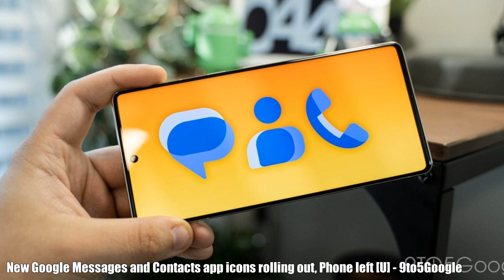AND: Top Stories Today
Automated News Daily (A.N.D) is a automated news server fetching highlight news from various news sources and automatically process them into a video. 00:00 - Walgreens to permanently close 4 Louisville locations in November - WDRB 00:38 - Small businesses in downtown San Francisco hit hard by worker exodus - KPIX CBS SF Bay Area 01:03 - Cramer's game plan for the trading week of Oct. 24 - CNBC Television 01:19 - Jim Cramer says to buy shares of Danaher on the dip - CNBC 01:59 - Matthew Perry Credits Jennifer Aniston For Being There For Him In His ‘Friends’ Drinking Days - Deadline 02:53 - Ed Sheeran says he felt 'hurt' when he was replaced by Billie Eilish for James Bond theme - Daily Mail 03:32 - Films That Made People Vomit, Faint, Or Worse - BuzzFeed 03:47 - Sami Zayn attempts to stop Jey Uso from going after Logan Paul: SmackDown, Oct. 21, 2022 - WWE 04:16 - Kremlin Rages After Son of Russian Governor Alexander Uss Is Arrested in Italy Over U.S. Charges - The Daily Beast 05:02 - Xi tightens his hold on power as China's party congress comes to a dramatic close - Financial Times 05:37 - U.S. appeals court temporarily blocks Biden's student loan forgiveness plan - Reuters 06:29 - Jean Segura atones for error with clutch hit in Phillies' Game 3 win - ESPN 07:10 - RSV, other viruses push several children's hospitals to capacity - The Washington Post 07:52 - Certain Foods Reduce Weight and Hot Flashes in Menopausal Women by 88% - Neuroscience News 08:41 - 20-Year Study Reveals That a Famed Diet Doesn't Do Much to Reduce Dementia Risk - ScienceAlert 09:20 - NYC Announces First 2 Monkeypox-Linked Deaths — and Gives Virus a New Acronym - NBC New York 10:02 - SHIELD: Why NASA Is Trying to Crash Land on Mars - SciTechDaily 10:55 - Electric Discharge From Plants May Be Changing Air Quality in Ways We Didn't Expect - ScienceAlert 11:30 - World's Oldest Known Map of Stars Found Hiding in Medieval Manuscript - CNET 12:10 - Look to the skies! Orionid meteor shower peaks over Cincinnati Friday night - WLWT Cincinnati 12:10 - Nikola Jokic's late cross-court heave seals Nuggets' win over Warriors - ESPN 12:51 - Jean Segura atones for error with clutch hit in Phillies' Game 3 win - ESPN 13:33 - MLB playoffs: Phillies top Padres in NLCS Game 3, take series lead thanks to Jean Segura's adventurous game - Yahoo Sports 14:13 - NHL Highlights | Kraken vs. Avalanche - October 21, 20222 - SPORTSNET 14:42 - New Google Messages and Contacts app icons rolling out, Phone left [U] - 9to5Google 15:33 - God of War Ragnarok: The Final Preview - IGN 15:56 - Which celebrities are a restaurant’s worst nightmare? ‘They think they own the world’ - New York Post 15:56 - Belkin's MagSafe Continuity Camera mount is an easy webcam upgrade - The Verge